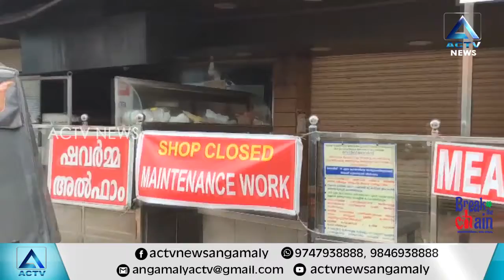''പിഴയടക്കാൻ തുകയുണ്ടോ.?? ഭക്ഷ്യ വിഷബാധ ഒരു 'ബാധ'യാകില്ല..!!'' | 15 JULY 2020 | ACTV ANGAMALY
ACTV is a vibrant and energetic Malayalam news channel based at Angamaly and related areas. It is established in the year 2011. The channel is broadcasting in Angamaly and sorrounding areas where Asianet Cable Network is available.